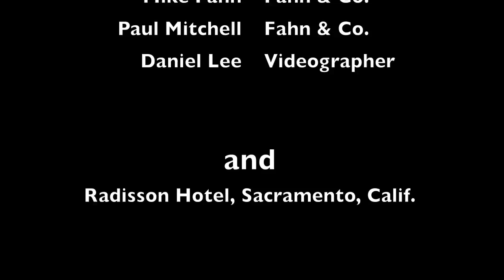Tower of Power - You're Still a Young Man - Chuck Hansen - Bass Sax - Radisson Hotel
Just a day before their 43rd Anniversary, TOP plays at Sacramento's Radisson Hotel.

Show personnel, included:
Emilio Castillo, Leader, Vocals, Tenor Sax
Stephen 'Doc' Kupka, Baritone Sax
Francis Rocco Prestia, Bass
David Garibaldi, Drums
Larry Braggs, Vocals
Roger Smith, Keyboards
Tom E. Politzer, Lead Tenor Sax
Jerry Cortez, Guitar
Jeff Tamelier, Guitar (Sub for Jerrry Cortez)
Adolfo Acosta, Trumpet
Sal Cracchiolo, Trumpet

Special Guests:
Jeff Tamelier, Guitar (TOP Alumni)
Chuck Hansen, Baritone and Bass Sax

Recorded:
Friday, August 12, 2011
Radisson Hotel - Sacramento, California
Daniel Lee, Videographer